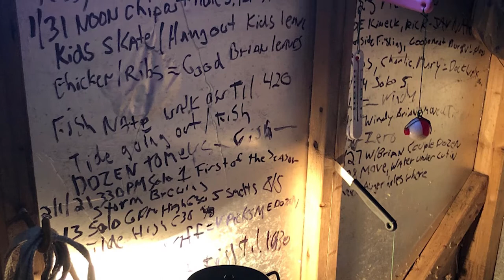Exeter Life || Keeping the Smelt Fishing Tradition Alive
Author Lara Bricker has been chronicling the people, places and events that comprise life in Exeter, New Hampshire, for over two decades.

In this episode of Exeter Life, Lara makes a trip out to the ice on the river to visit with some longtime smelt fishermen (and women) in Exeter. She is joined by Mark and Missy Damsell, Tom Coleman Jr., and Brian Thibeault. This episode also includes an original smelt fishing song by Eric Sinclair, and used with his permission, called "Winter of '92" about smelt fishing with his late father Francis Sinclair.

This show was produced by Lara Bricker and submitted to Exeter TV. This video podcast was edited by H. Donnell.